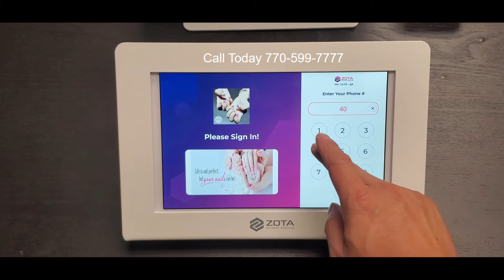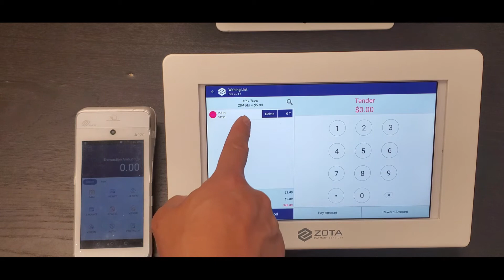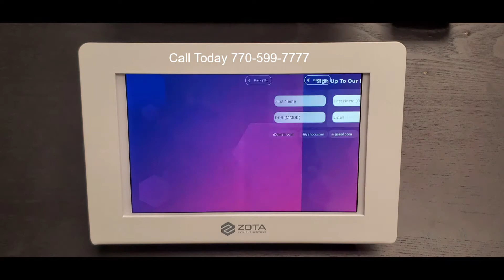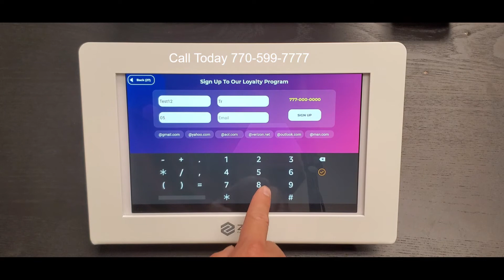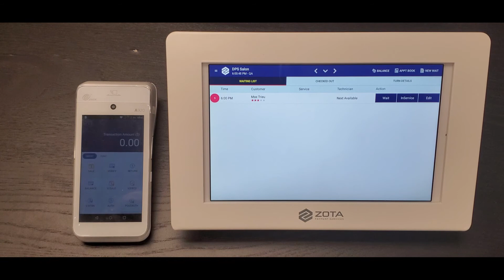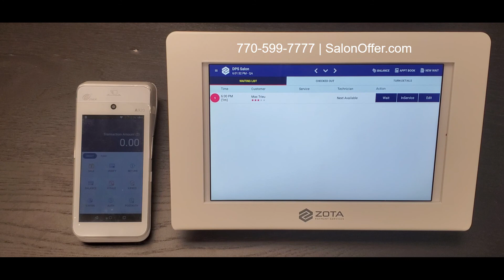Zota CheckIn Standalone System For Salon Sign In Vietnamese